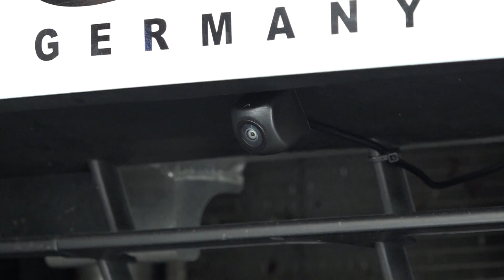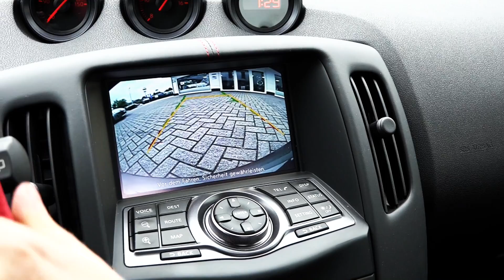Nissan 370Z Nismo mit Frontkamera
Wir zeigen den Einbau unseres Nissan 370Z Plug&Play Frontfahrkamera Kits am Nissan 370Z Nismo mit serienmässiger Rückfahrkamera.